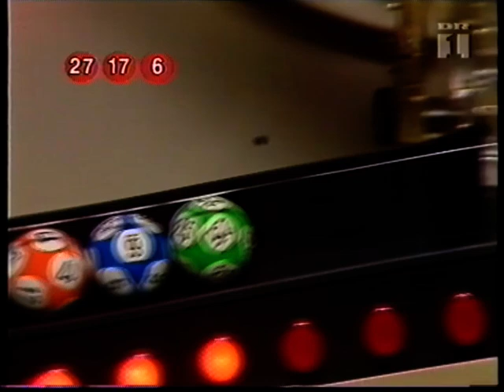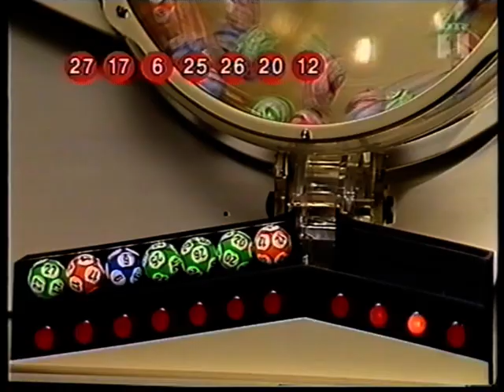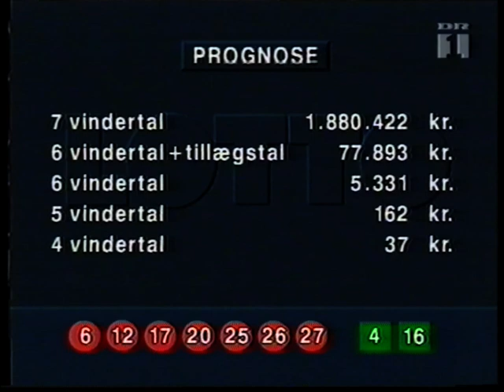Lotto på DR1 fra 90erne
Du kan stadig nå at vinde!